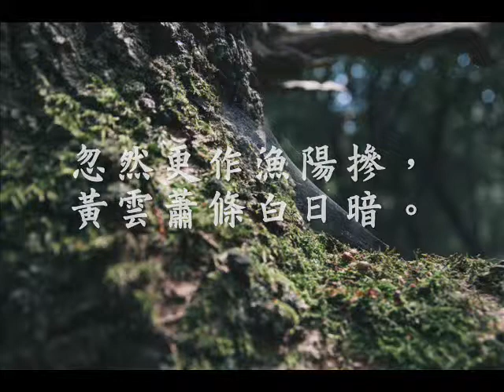唐詩三百首 七言古詩 聽安萬善吹觱篥歌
唐詩三百首 七言古詩 聽安萬善吹觱篥歌 李頎